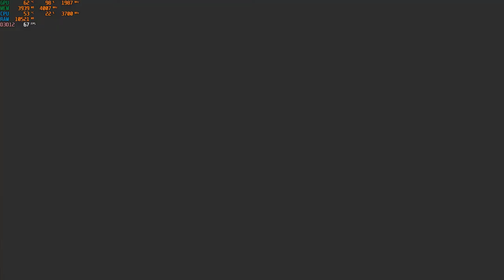Let's Play Assassins Creed Valhalla Walkthrough Part 54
Assassin’s Creed Valhalla for PC is the 12th instalment of the Assassin’s Creed games, and this one takes place in the 9th century (beginning in 873AD) carrying you across Europe as you move your clan from a seriously overcrowded and war torn Norway to England, a green land of peace, prosperity and fertile fields in which to raise your crops. The UK might have a reputation as being a chilly and rainy place, but compared to near arctic desolation, it is not too bad a substiture! It is an open world action adventure game.

Siblings Eivor and Sigurd are the leaders of their intrepid band of Vikings and you play as Eivor, who can be male or female, as you choose. Do not worry about your gender, though, as you can change it on the fly, even in the heat of battle if you suddenly fancy a change.

If combat is not your thing, there is still plenty to do in the game. Visit the stable to buy horses, pop into the fishing hut before hitting the streams and lakes, and keep your equipment up to date in the hunting hut. There is even an aviary where you can customise your ravens with such details as white flashes on their wings. As an added bonus, your fishing catch or hunting successes can be sold in exchange for various rewards or as in-game currency. Being a Viking, you will, of course, want to keep your access to the sea in good nick, and there is a shipyard where you can repair, maintain, build and replace your longboat.

You will be busy at first, learning skills and crafting new items, even as you plant and raise crops, and enjoy occasional battles as raiders try and take what you have got. Establishing a bakery, cattle farm and brewery ensures that you and your clan are all well-fed, while Gunnar, the blacksmith, forges you some quite amazing weapons!

The map-maker, or cartographer, is well worth keeping sweet as they can offer you special maps, from time to time, which can point you in profitable raiding directions – well worth the investment of a little friendship and a few gold coins.

When you do decide to go on a raid, you can hand-pick your warriors from a handful of presets – all of whom can be customised slightly into a cohesive team. But it is not all battling – you can attend weddings of tribesmen, get far too drink and end up with a terrible and well-deserved hangover after rap battles that your character will be very happy to consign to the dustbin of their memory!